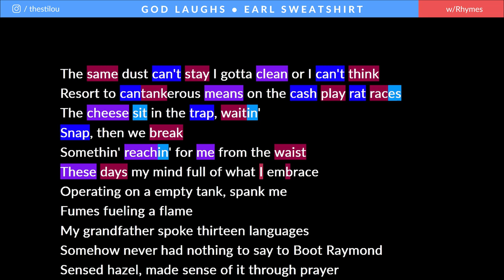Earl Sweatshirt - God Laughs | Rhymes Highlighted